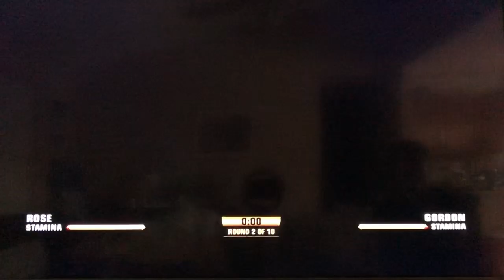Fight Night Champion #5 - Counter or Brawl?